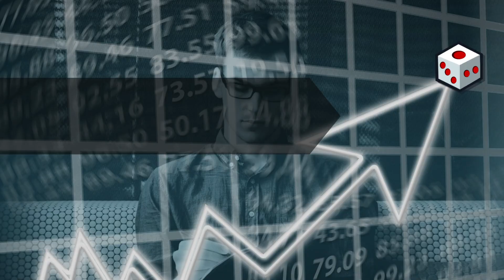Que es Fenómeno de Bimodalidad